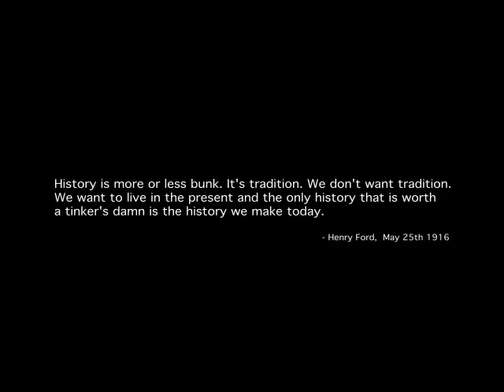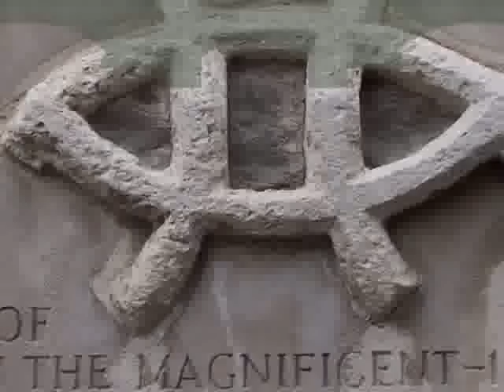Anonymous Berlin - Original Trailer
The original promotional trailer for "Anonymous Berlin" a 2004 experimental short that analogizes the political tendencies of 21st century America through the historical legacies of Berlin in the late 1920's and early 1930's. This piece is currently in pre-production as a more expansive piece to be produced as both feature and computer games environment in the coming year.